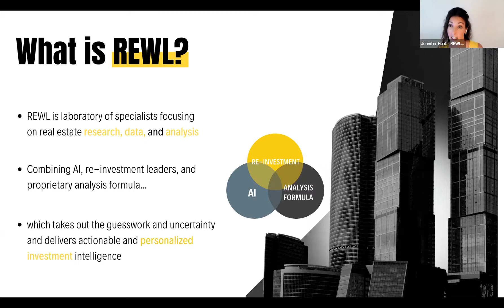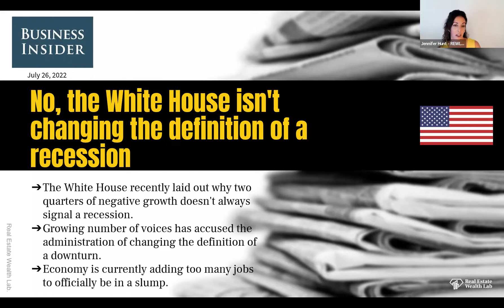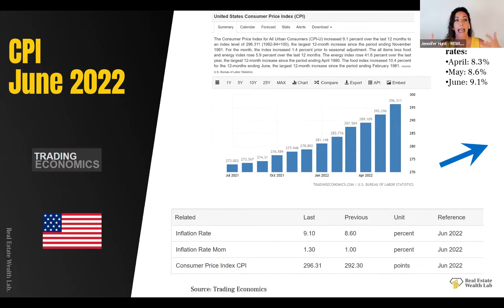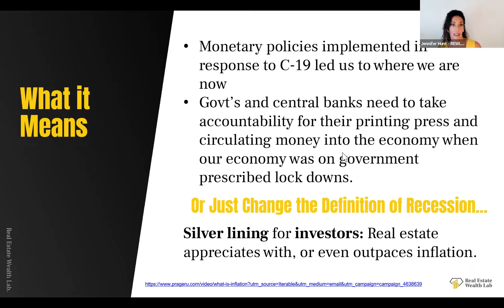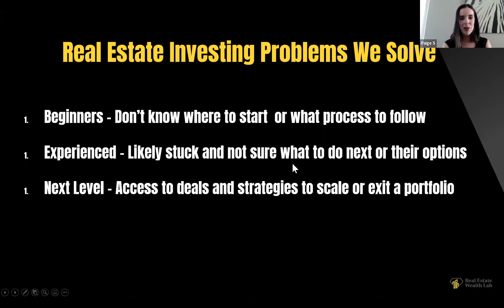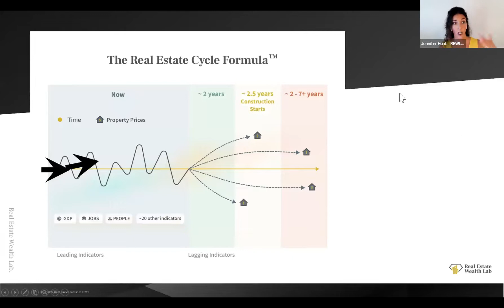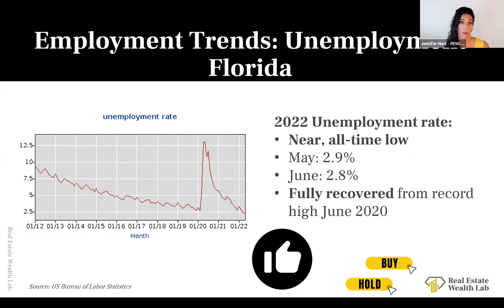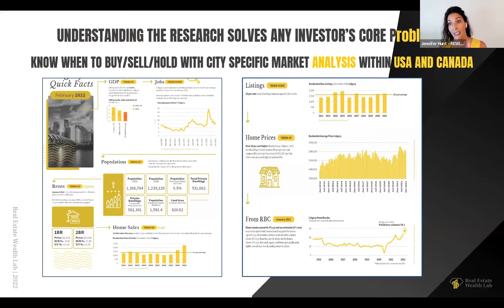REWL : Research Lab Event (July 27, 2022)